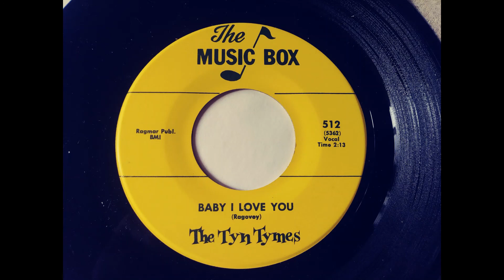Tyn Tymes Baby I Love You